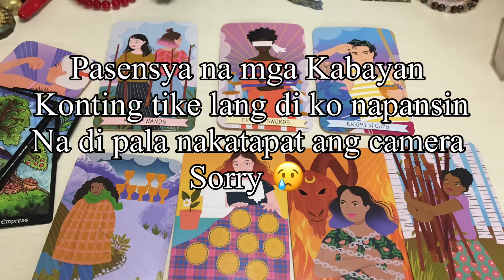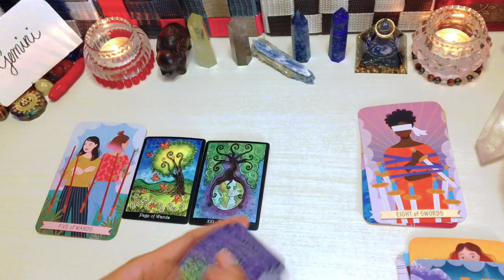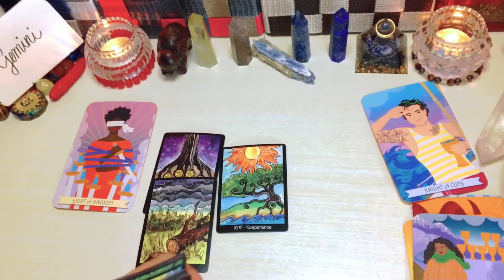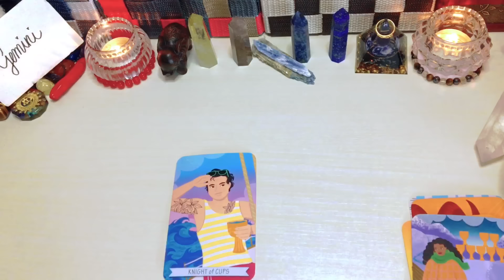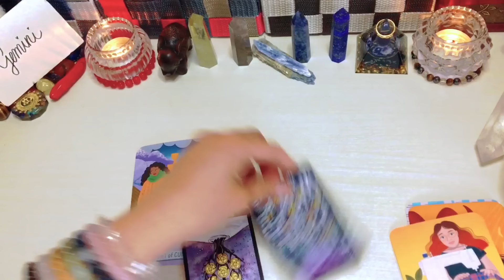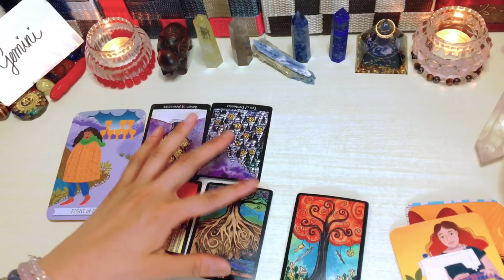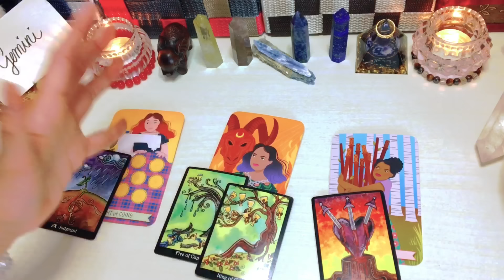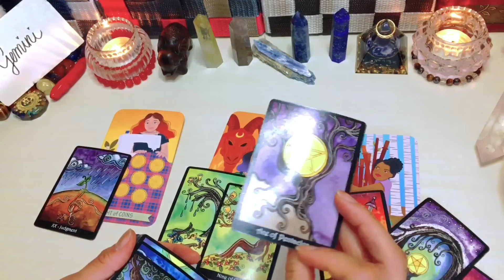Gemini ♊️ Mga Magaganap o Mangyayari Sa Natitirang Araw Ng March 2024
Reminder lang

❌❌❌Option 1 is not yet AVAILABLE ❌❌❌

🇵🇭🇵🇭🇵🇭🇵🇭🇵🇭🇵🇭🇵🇭🇵🇭🇵🇭🇵🇭🇵🇭🇵🇭 PHILIPPINES

1400pesos     35mins. Tarot Spread card .kung ano lang ang

2000pesos     50mins Spread card  +2 questions

🇯🇵🇯🇵🇯🇵🇯🇵🇯🇵🇯🇵🇯🇵🇯🇵🇯🇵🇯🇵🇯🇵🇯🇵🇯🇵 JAPAN

3000yen    35mins. Tarot Spread card (no question allowed)kung ano lang ang

3800yen      Tarot Spread card 50mins. + 2 questions